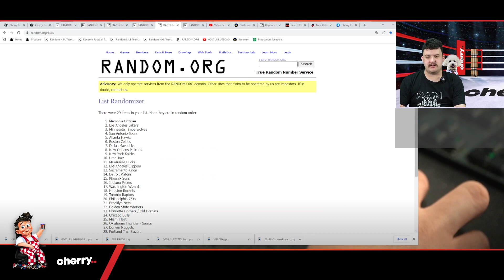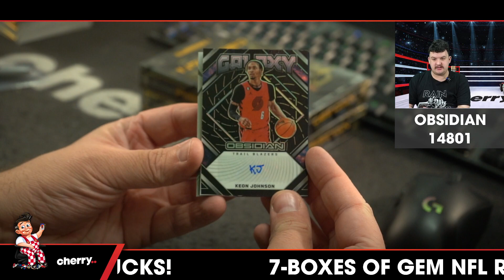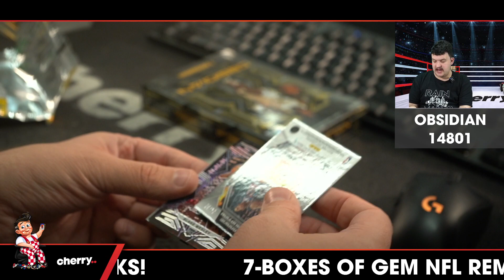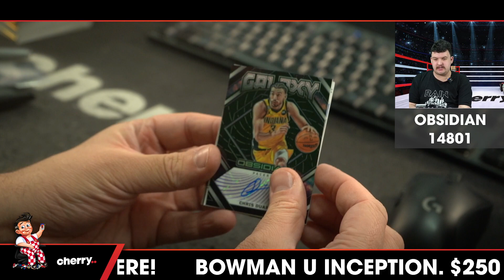22-23 Obsidian 3-Box Break #14801 (Magic Giveaway) - Team Based - Jul 07 (5pm)